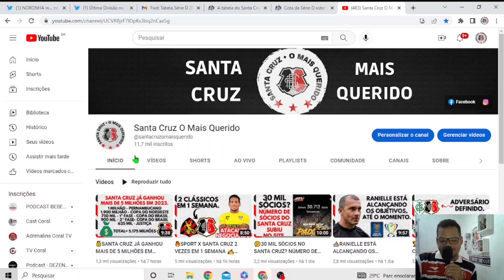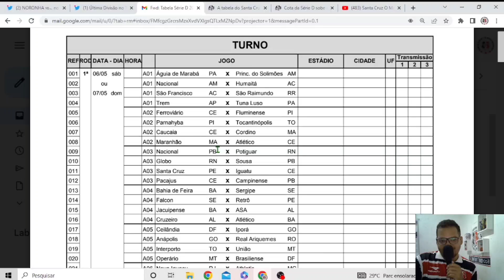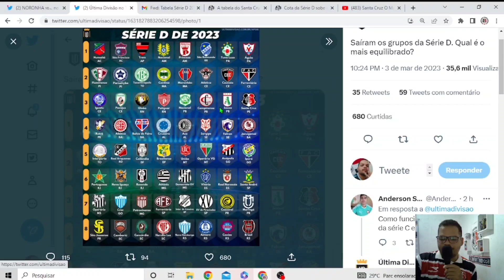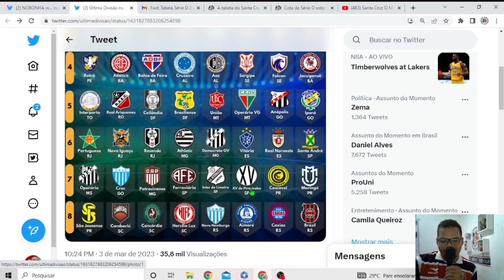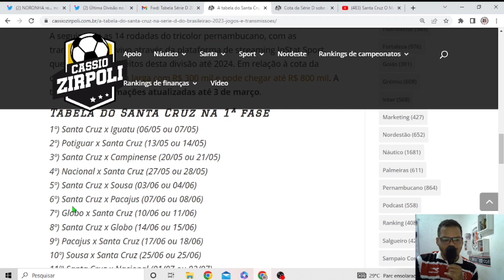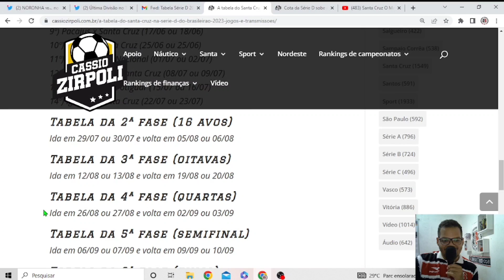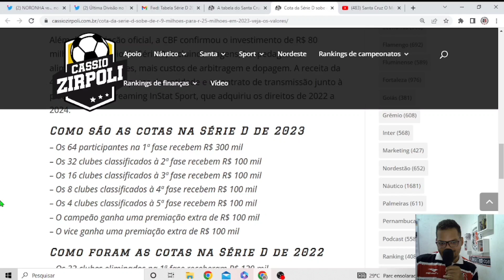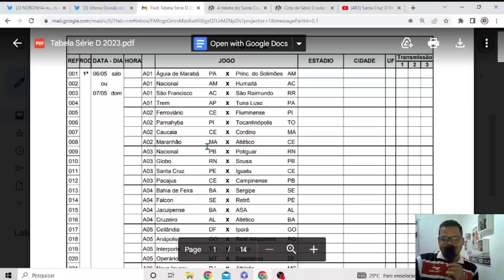👀GRUPO DO SANTA CRUZ NA SÉRIE D 2023.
No Vídeo de hoje falamos sobre o grupo do Santa Cruz, na série D.